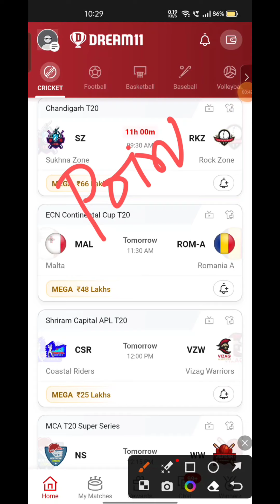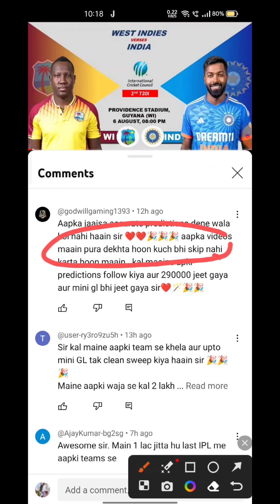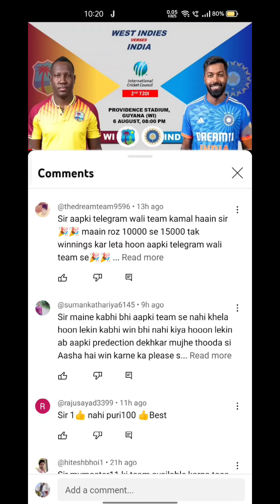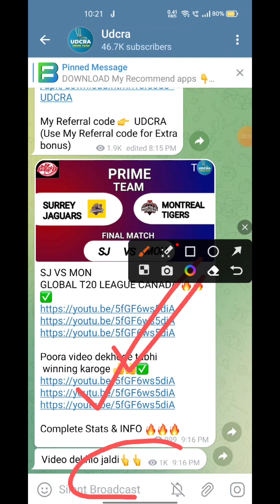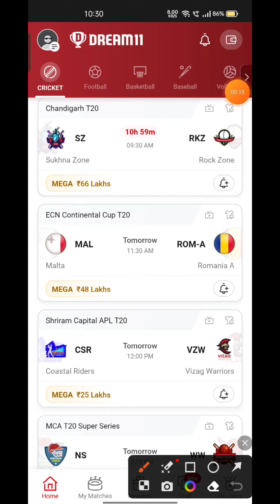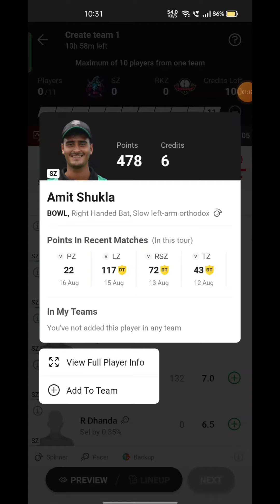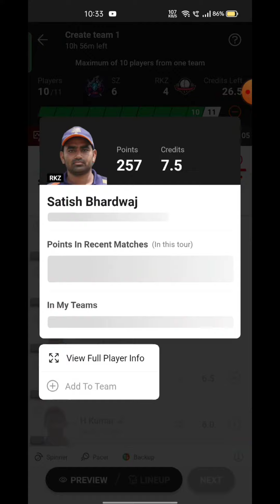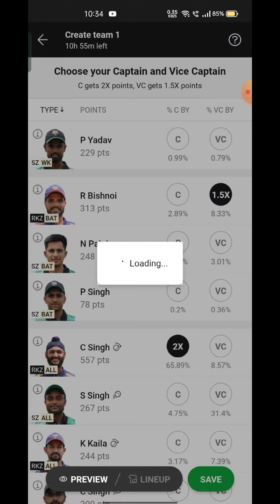SZ VS RKZ Fantasy Dream 11 prediction, Sukhna Zone vs Rock Zone 2023, 29th Match Prediction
SZ VS RKZ Fantasy Dream 11 prediction 2023 Sukhna Zone vs Rock Zone 29th Match  Chandigarh T20 Dream11 Match Preview, Full Stats+ Info, Report ➡️Join Our Official Telegram Channel for Daily Pitch Reports and Match Updates.⬇️

SZ VS RKZ Playing 11
SZ VS RKZ dream11 team prediction  Udcra
SZ VS RKZ 2023 Match Preview Players Stats

SZ VS RKZ dream11 team prediction today Udcra
SZ VS RKZ Match 2023 Preview Players Stats
SZ VS RKZ match stats
SZ VS RKZ dream11 team today
SZ VS RKZ today match prediction
SZ VS RKZ 2023
SZ VS RKZ 2023 highlights
SZ VS RKZ highlights
SZ VS RKZ dream11 analysis
SZ VS RKZ best dream11 team
SZ VS RKZ dream11 team prediction
SZ VS RKZ 2023 Playing11
SZ VS RKZ  match 2023
SZ VS RKZ Match Preview & Analysis
SZ VS RKZ head to head
SZ VS RKZ live score
SZ VS RKZ live match
SZ VS RKZ  match 2023 today
 SZ VS RKZ  Dream11 Team
SZ VS RKZ  Match Prediction
SZ VS RKZ dream11 best team
SZ VS RKZ dream11 prediction
SZ VS RKZ Live
SZ VS RKZ Chandigarh T202023 match
SZ VS RKZ  match Dream11 Prediction
SZ VS RKZ Chandigarh T20 match 2023
SZ VS RKZ Match
Sukhna Zone vs Rock Zone Live Stream
Sukhna Zone vs Rock Zone Live Streaming
SUKHNA ZONE VS ROCK ZONE head To Head
SUKHNA ZONE VS ROCK ZONE Match Prediction Dream11 Prediction